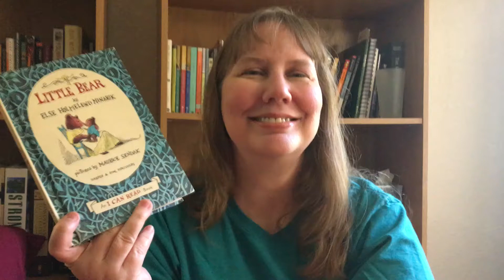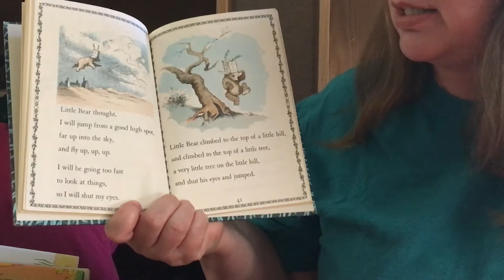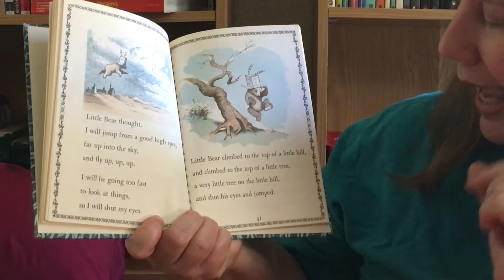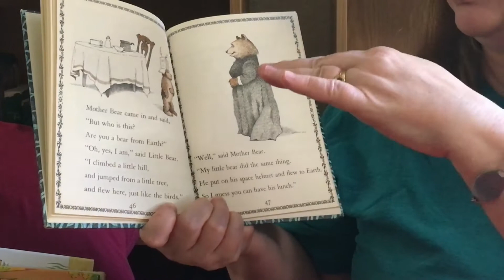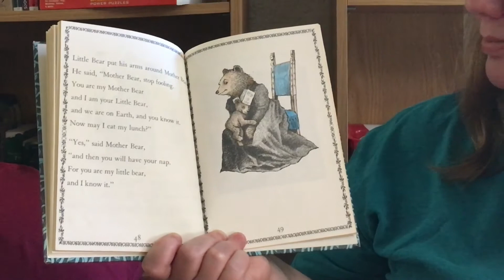Little Bear, Little Bear Goes to the Moon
Little Bear is by Else Holmelund Minarik and illustrated by Maurice Sendak. It was published by Harper & Row in 1957. Library of Congress catalog number: 57-9263.